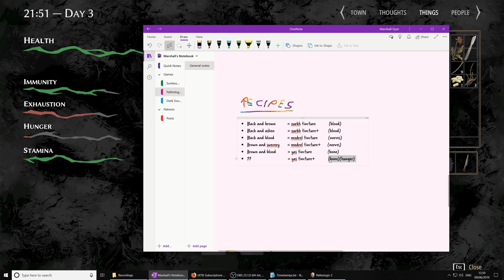Pathologic 2 (Ep. 26 – Death’s House)